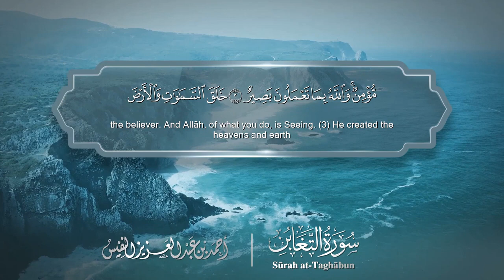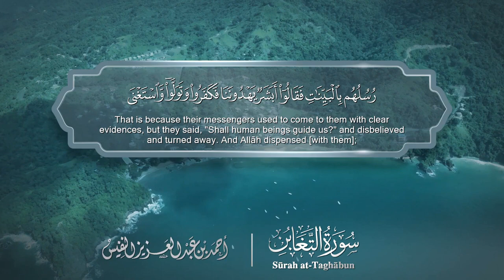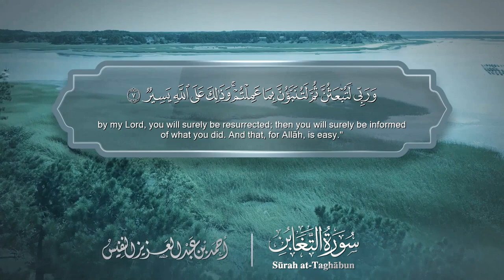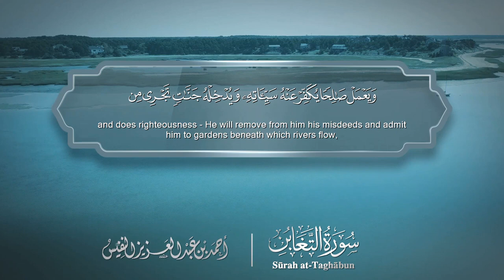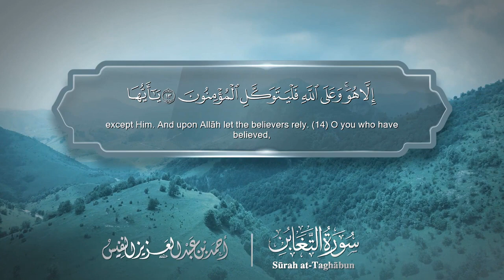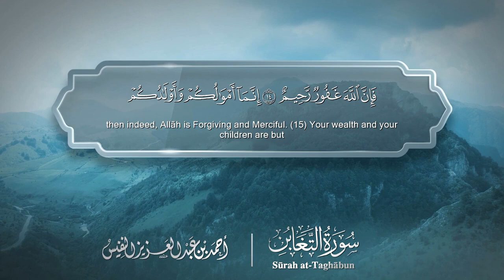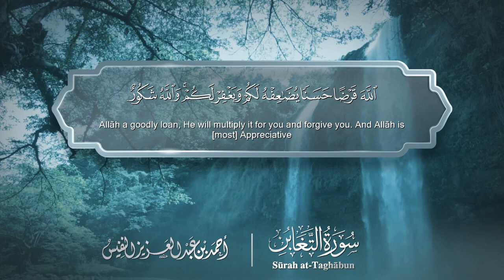سورة التغابن مترجمه بالانجليزية بصوت القارئ أحمد النفيس Surah At-Taghâbun Translated To English